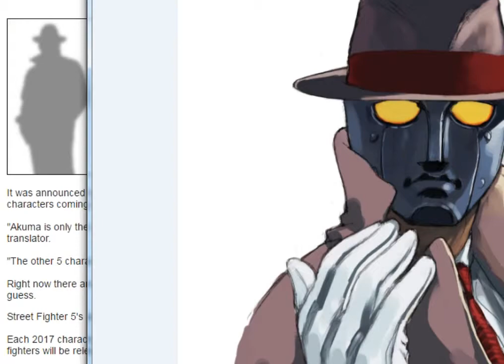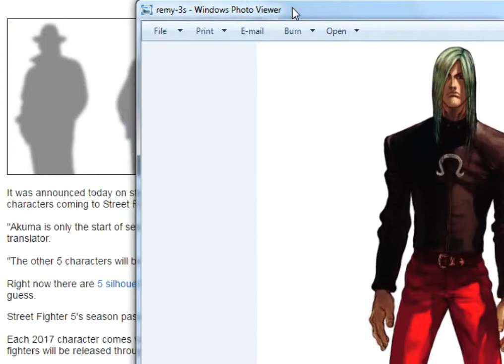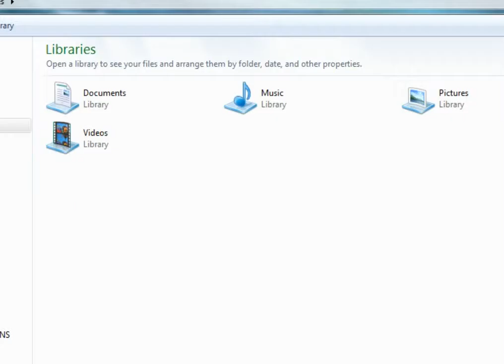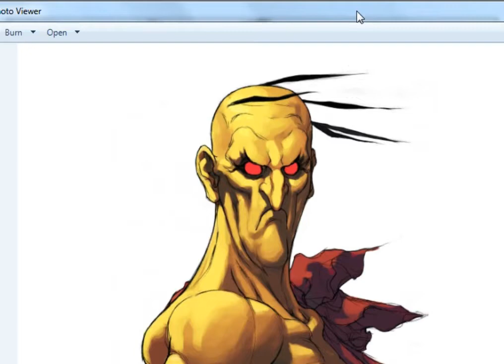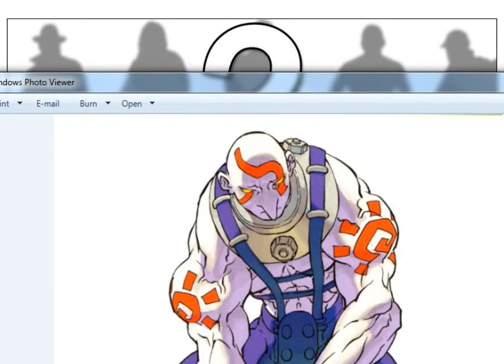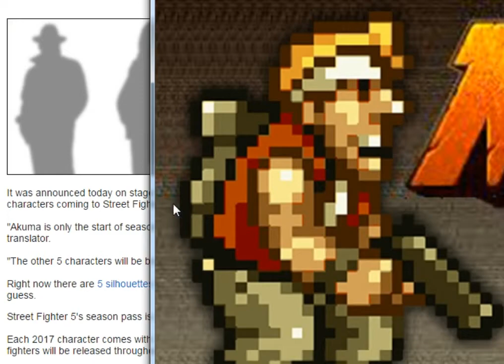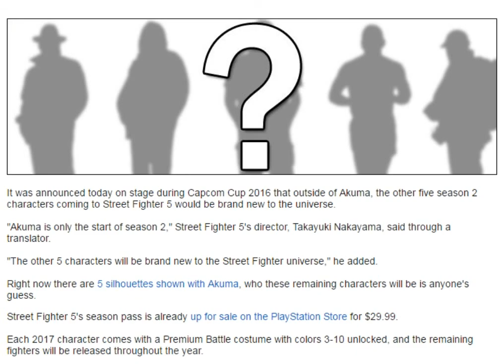Street Fighter 5 Season 2 DLC CHARACTER PREDICTIONS!!!!!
In this video I give my predictions as to who I feel the final 5 DLC characters will be in the Season 2 DLC pack for Street Fighter 5. Who do you think these characters are?